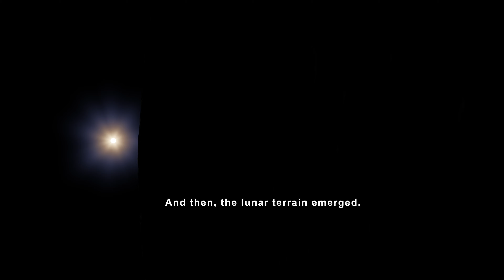Apollo 13 Views of the Moon in 4K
This video uses data gathered from the Lunar Reconnaissance Orbiter spacecraft to recreate some of the stunning views of the Moon that the Apollo 13 astronauts saw on their perilous journey around the farside in 1970. These visualizations, in 4K resolution, depict many different views of the lunar surface, starting with earthset and sunrise and concluding with the time Apollo 13 reestablished radio contact with Mission Control. Also depicted is the path of the free return trajectory around the Moon, and a continuous view of the Moon throughout that path. All views have been sped up for timing purposes — they are not shown in "real-time."

Credits:
Data Visualization by: Ernie Wright (USRA)
Video Produced & Edited by: David Ladd (USRA)